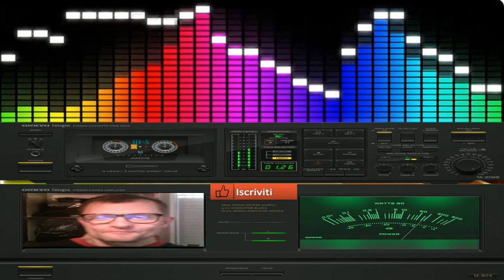Giovanni El ritmo del sombrero ( ottima )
vst usato per composizione  Ca 2006 Cherry audio vst
nome del brano  El ritmo del sombrero